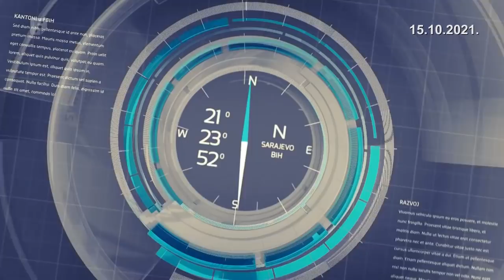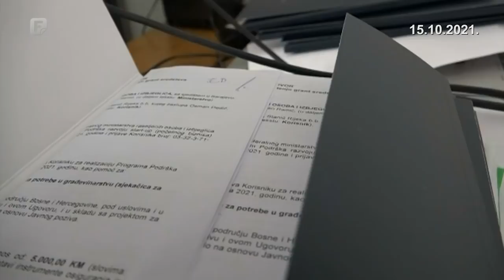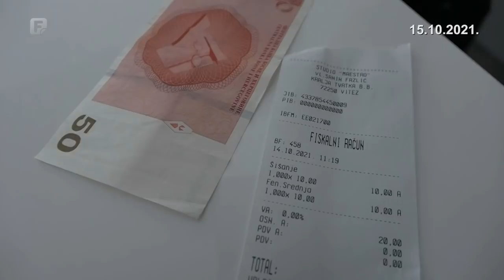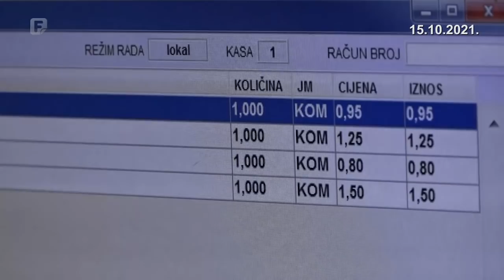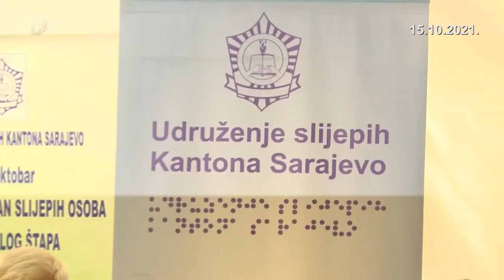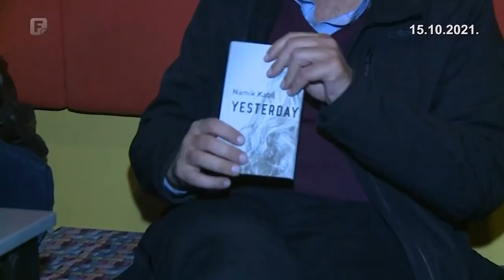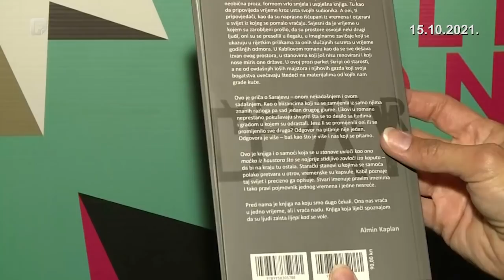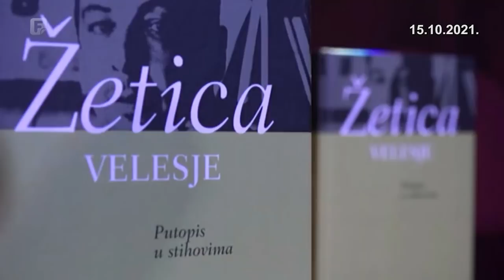Federacija Danas 15.10.2021.